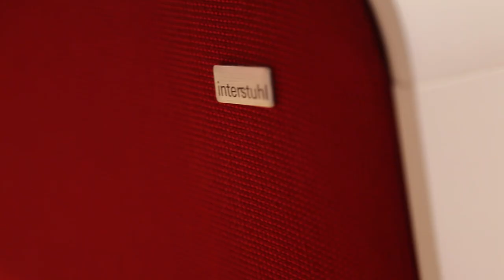Dyckers & Friends at ORGATEC 2018 - Interstuhl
+++FOLGT UNS AUCH AUF INSTAGRAM & FACEBOOK+++

Arbeiten und Wohlfühlen? - Das ist eines der vielen Themen von Interstuhl, die auf der Orgatec in Köln erstaunlich unter beweis stellen, wie man diese beiden Eigenschaften kombiniert. Es gibt auch ein paar Weltneuheiten von Interstuhl. Welche das sind, seht ihr in dem Video...